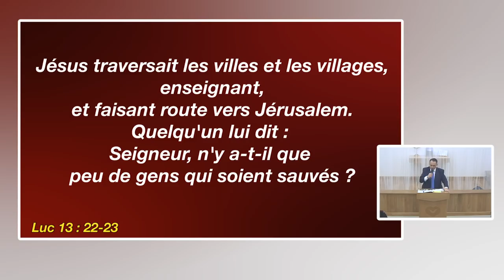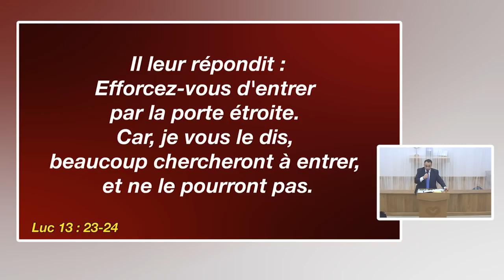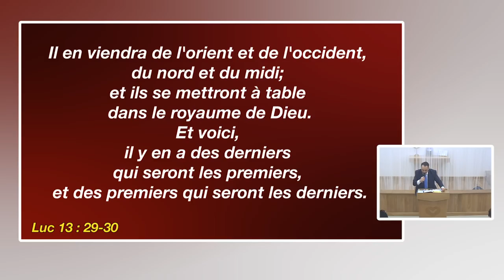Parole de Foi - Être un sacrifice - Évêque Serafim Esteves